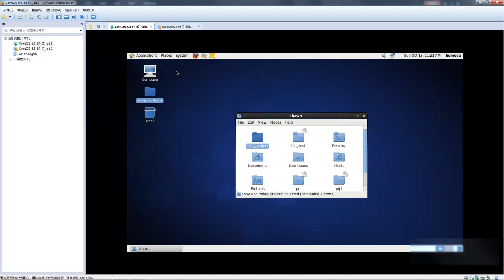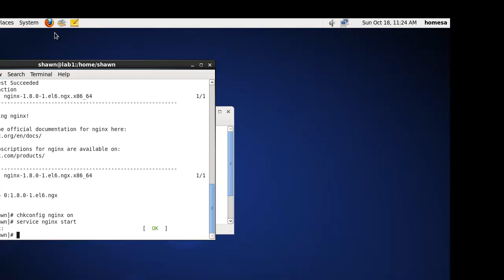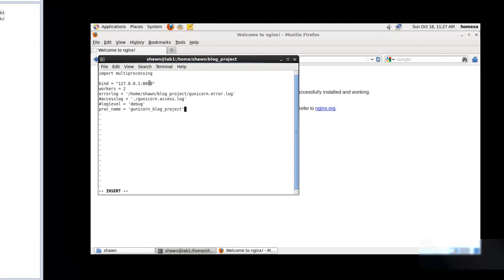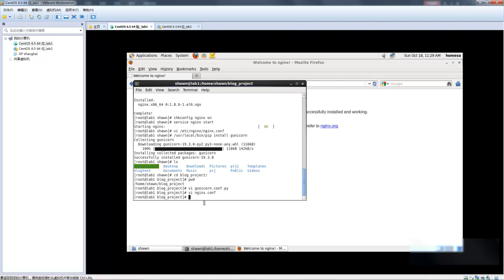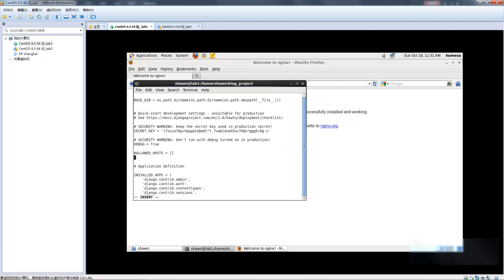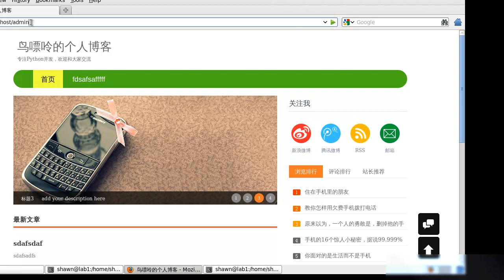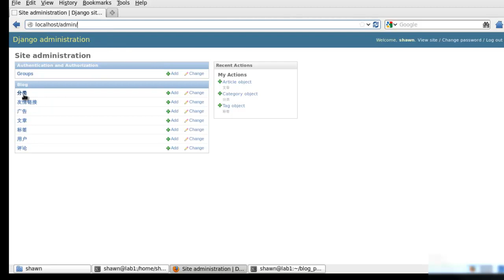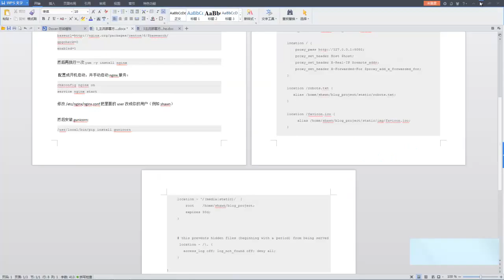django项目部署8 主流部署方式介绍 Django+gunicorn+nginx